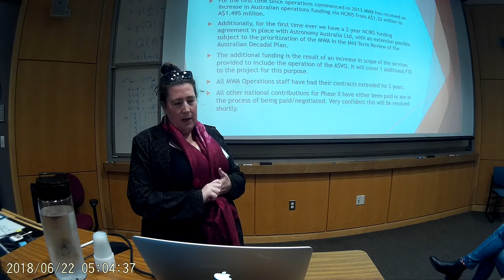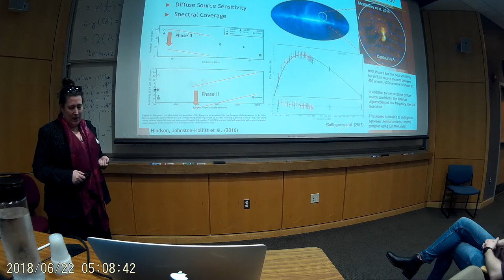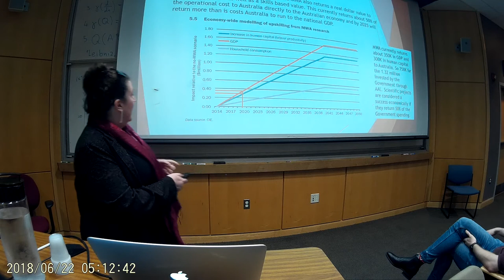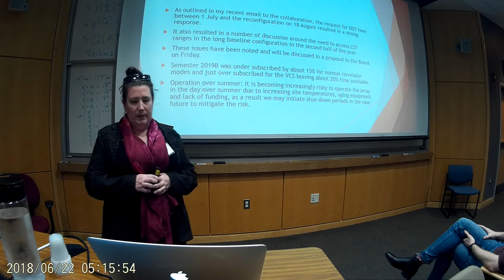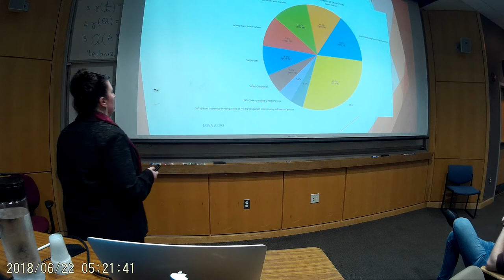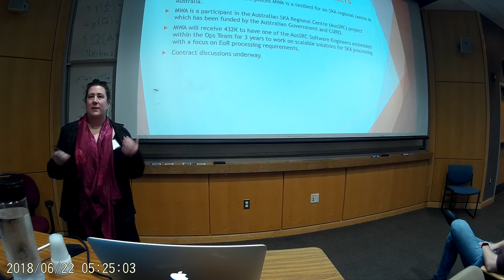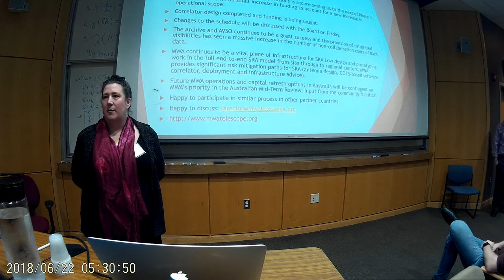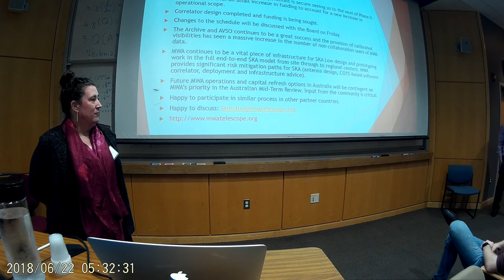MWA Conference 2019: MWA Director's Update (Melanie Johnson-Hollitt)